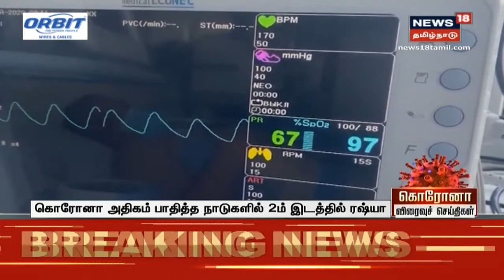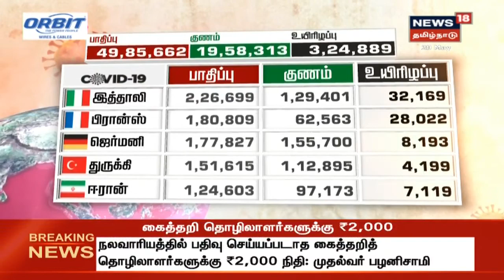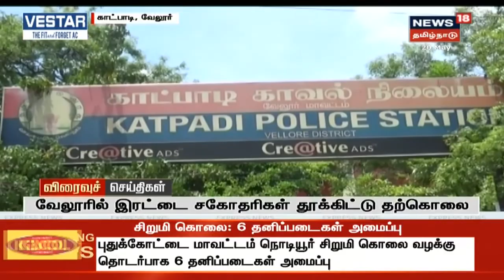நண்பகல் விரைவுச் செய்திகள் | Mid-Noon Express18 Headlines | News18 Tamil Nadu | 20.05.2020